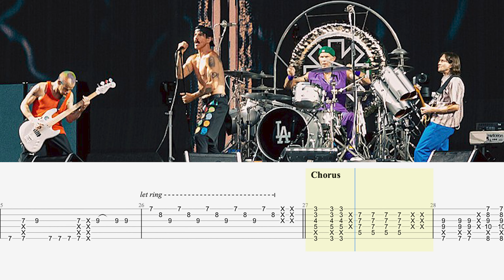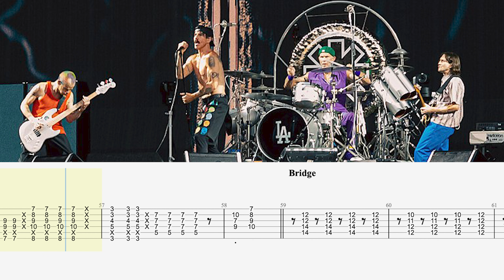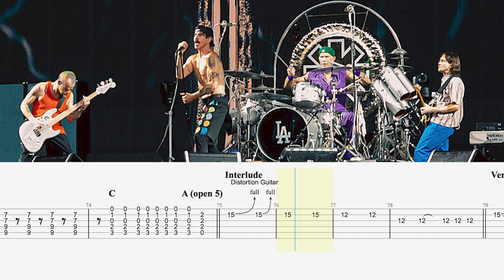Can't Stop - Red Hot Chili Peppers - Play Along Guitar Tab with Original Song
🎸 Jam along to the Red Hot Chili Peppers' classic "Can't Stop" with our play-along guitar tab video featuring the original song! 🎸

We've taken the iconic hit "Can't Stop" by the Red Hot Chili Peppers and added easy-to-follow guitar tablature on top of the original track, so you can play along in real-time and get a feel for the groove. Perfect for guitarists of all skill levels, this video helps you learn the funky and energetic style of the legendary John Frusciante.

In this play-along video, you'll get:

✅ The original "Can't Stop" song by Red Hot Chili Peppers
✅ On-screen guitar tablature to follow along with the track
✅ A chance to practice playing along with the entire song, including the intro, verses, chorus, bridge, and outro

Get ready to unleash your inner rockstar and jam to the infectious beats of "Can't Stop" with this interactive play-along guitar tutorial!